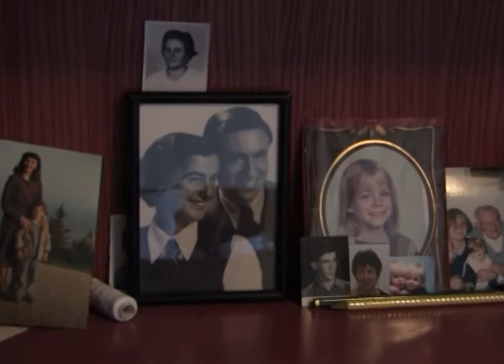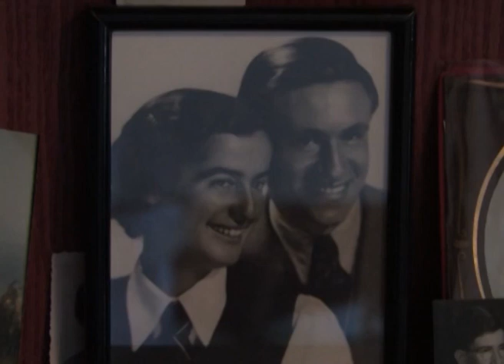Dr. Savo Zlatić. 1.dio